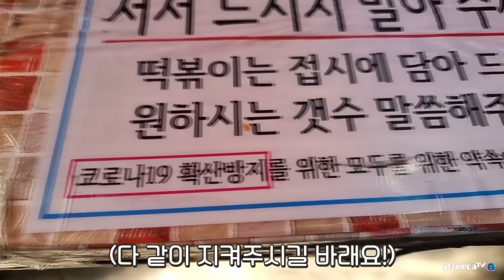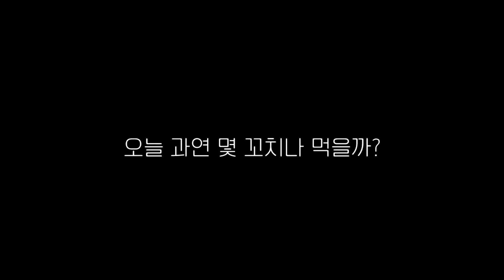[ENG]사장님 "어머 유튜버 OO보다 많이 먹었어!!" 가뿐하게 부산가서 신기록 세우고 왔습니다..^^ 떡볶이꼬치 최대 몇개까지 먹어봤니?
Track : 천재 강아지 (Genius puppy)